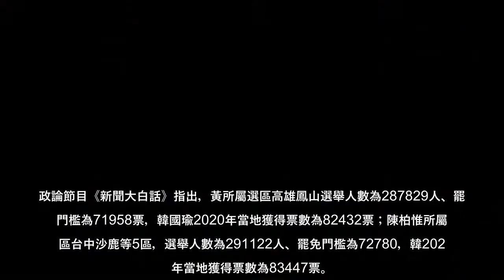高雄市議員黃捷、民進黨桃園市議員王浩宇、基進黨立委陳柏惟，3人身陷罷免風暴中。其中黃、王2人均已將進入最後投票階段，陳則因「挺萊豬」遭國民黨籍台北市議員羅智強點名喊罷；法規之罷免門檻雖看似頗高，但攤開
高雄市議員黃捷、民進黨桃園市議員王浩宇、基進黨立委陳柏惟，3人身陷罷免風暴中。其中黃、王2人均已將進入最後投票階段，陳則因「挺萊豬」遭國民黨籍台北市議員羅智強點名喊罷；法規之罷免門檻雖看似頗高，但攤開2020年國民黨總統參選人韓國瑜在當地獲得票數，可謂綽綽有餘，也讓罷免案充滿可看性。
黃捷罷免案定今年2月6日舉行投票，王浩宇罷免案則定於今年1月16日投票投票，2大罷免案都進入最後階段。黃捷方不僅有無黨籍立委林昶佐，率多位前時代力量與民進黨政治人物力挺，黃本人與「罷捷」團體近日更多次上演隔空互嗆，反觀「罷王」團體則相對低調。
政論節目《新聞大白話》指出，黃所屬選區高雄鳳山選舉人數為287829人、罷免門檻為71958票，韓國瑜2020年當地獲得票數為82432票；陳柏惟所屬選區台中沙鹿等5區，選舉人數為291122人、罷免門檻為72780，韓2020年當地獲得票數為83447票。
節目主持人錢怡君指出，罷免有兩個必要條件，一是投票人數要超過25%，二是同意罷免票要高過不同意罷免票。錢分析，雖然這幾個罷免案門檻都超過7萬票，看起來相當不容易，但看看去年當地投給韓國瑜的票數，這些都是相對傾向、支持藍營的人，光黃捷所屬選區鳳山就有82432個人，即便打9成甚至8成5的人去投同意票，黃就被罷免了；陳柏惟被罷免的可能性也不小，畢竟韓在當地獲得83447票，只要72780票就能把陳罷免。
「擦口紅」害黃捷被罷免？比特王怒發3圖還原真相
對韓國瑜太兇成罷免理由 黃捷爽回：這是我的榮譽勳章 9個加起來也贏不了 「那個男人」網路聲量輾壓國民黨所有人
(中時新聞網)